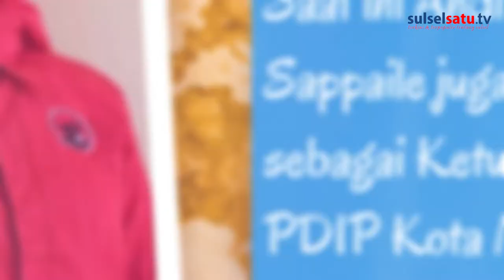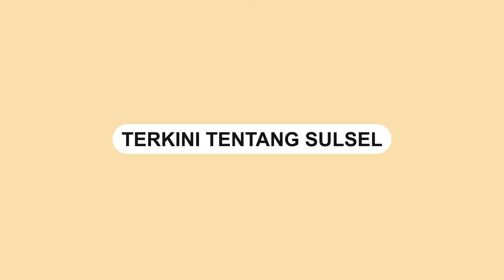Perempuan di Parlemen Bukan Sekadar Jumlah | Talkshow bersama Wakil Ketua DPRD Makassar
Ir. Andi Suhada Sappaile, lahir di Enrekang, pada tanggal 22 April 1967. Bertempat tinggal di Jalan Kakatua II No. 114, Makassar. Mengawali dunia politiknya dengan bergabung dalam Partai Demokrasi Indonesia Perjuangan (PDIP) dan untuk pertama kalinya maju menjadi anggota DPRD Kota Makassar pada Pemilu tahun 2019 lalu melalui Daerah Pemilihan (Dapil) Makassar I, yang meliputi Kecamatan Rappocini, Kecamatan Ujung Pandang, dan Kecamatan Makassar.

Didasari dari rasa keingintahuannya terhadap tugas-tugas legislatif, akhirnya mengantarkannya juga menjadi salah satu Wakil Ketua DPRD Kota Makassar saat ini untuk periode 2019–2024, dimana pada Pemilu 2019 lalu beliau mengantongi sebanyak 3.747 suara.

Isteri dari H. Andi Erwin Hatta Sulolipu ini menempuh pendidikan Sekolah Dasar (SD) dan Sekolah Menengah Pertama (SMP) di Proyek Perintis Sekolah Pembangunan (PPSP) IKIP Ujung Pandang. Kemudian beliau melanjutkan pendidikan Sekolah Menengah Atas (SMA) di SMA Negeri 02 Makassar.

Seusai menyelesaikan bangku SMA, beliau kembali melanjutkan studinya ke jenjang perkuliahan dan menyelesaikan Strata Satu (S1) di Fakultas Peternakan Universitas Hasanuddin (UNHAS) Makassar. Saat ini Andi Suhada Sappaile juga dipercaya sebagai Ketua DPC PDIP Kota Makassar.
Video terkini dan terbaru..